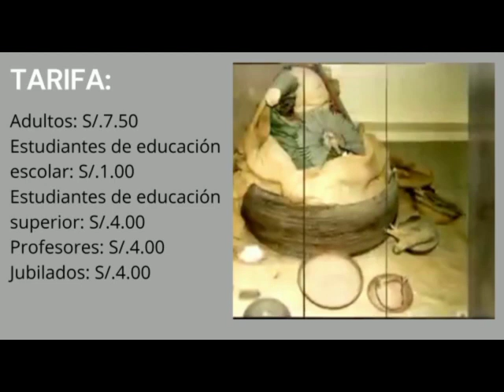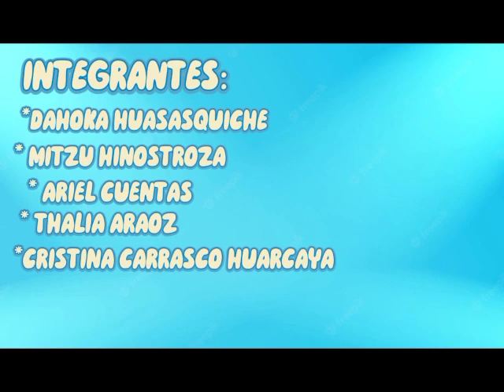Museo de sitio Julio C. Tello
no te pierdas la oportunidad de visitar este bello lugar que es el museo de sitio Julio C. Tello